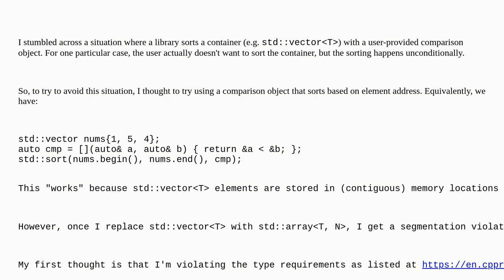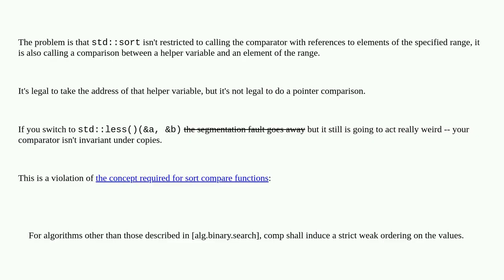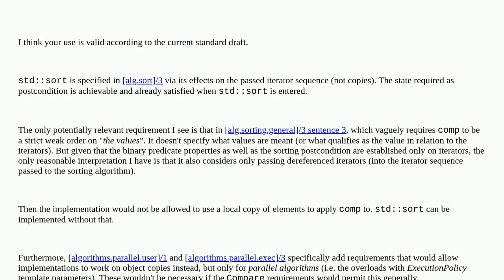Sorting by element address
A special thanks goes out to the community

  compiler-bug language-lawyer c++